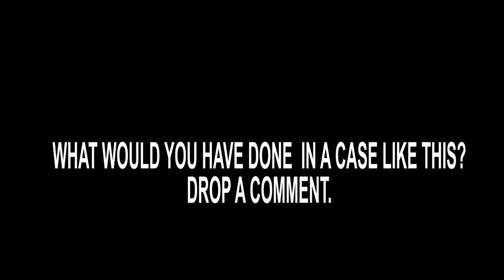SAME GIRL (THATONEFRIEND COMEDY)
Emma fall involve with a girl he and his friend once had a thing with and it treatments to end their long term friendship If Emma should carry on with the relationship.